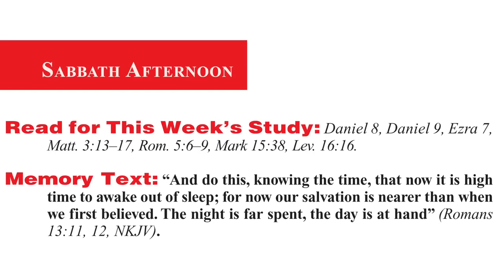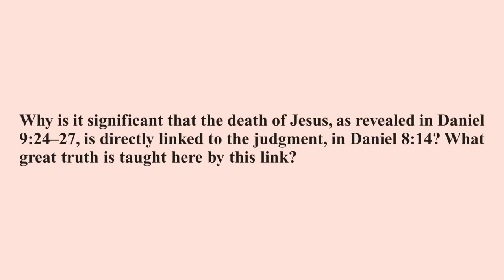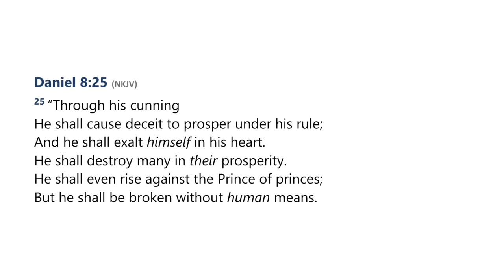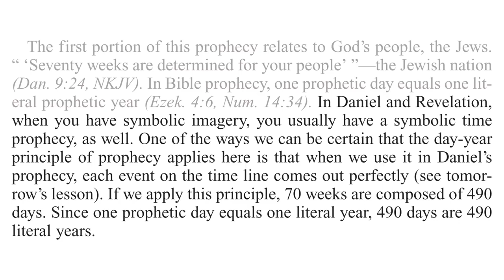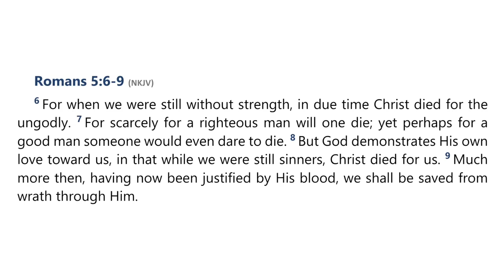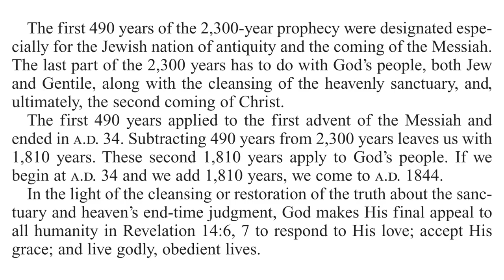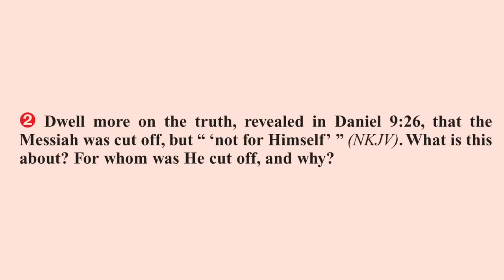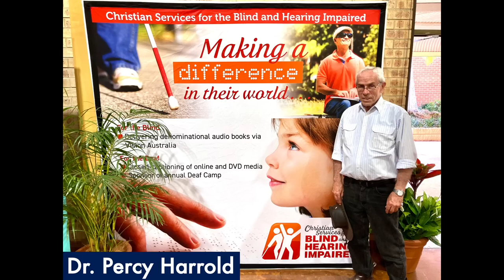2023 Q2 Lesson 06 – The Hour of His Judgment – Audio by Percy Harrold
00:00 | Opening Prayer
01:52 | Sabbath Afternoon, Apr 29
03:57 | Sunday, Apr 30
09:27 | Monday, May 01
15:43 | Tuesday, May 02
20:53 | Wednesday, May 03
28:14 | Thursday, May 04
32:30 | Friday, May 05
36:39 | Inside Story
39:24 | Final Notes

📖  Read for This Week’s Study:
Daniel 8, Daniel 9, Ezra 7, Matthew 3.13–17, Romans 5.6–9, Mark 15.38, Leviticus 16.16